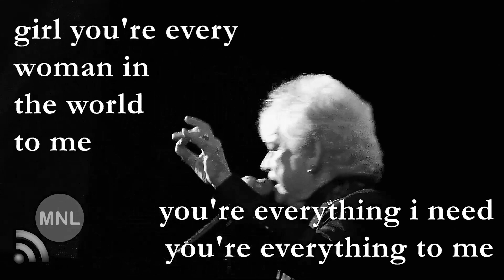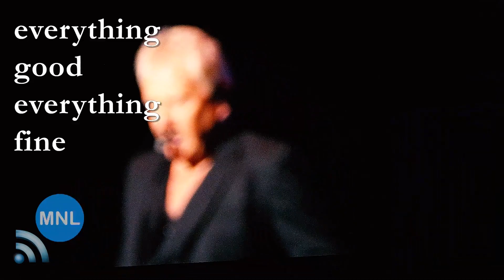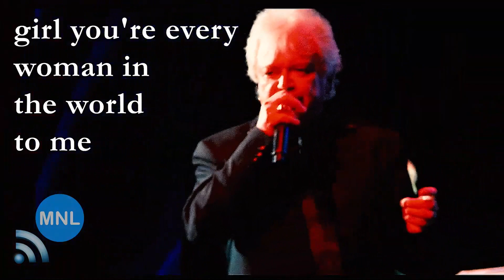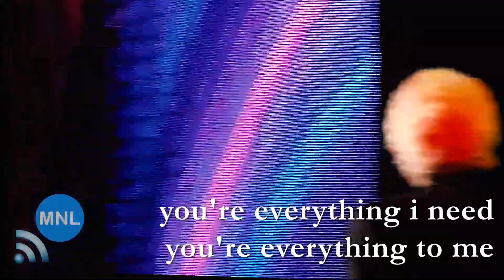[ACAPELLA] EVERY WOMAN IN THE WORLD (Air Supply) Momentum Live MNL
"Every Woman In The World"
AIR SUPPLY
Newport Performing Arts Theater
Resorts World Manila, Newport City
Manila, Philippines